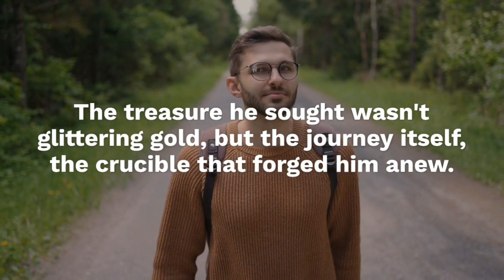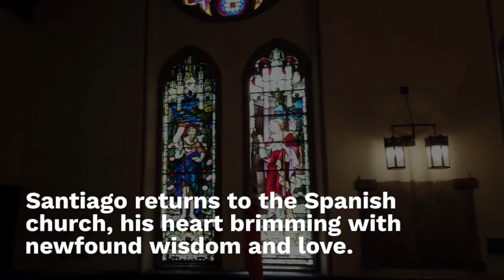|The Alchemist|Book Summary|Paulo Coelho|BookByte Breakdowns|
Paulo Coelho's The Alchemist is a timeless tale that has captivated readers for decades. It tells the story of Santiago, a young shepherd from Andalusia, who embarks on a magical quest to fulfill his Personal Legend. Along the way, he encounters a colorful cast of characters, each teaching him valuable lessons about life, love, and the pursuit of one's dreams.

In this video, we'll delve into the heart of this beloved novel, exploring:

The Power of Personal Legends: What is your Personal Legend? And are you brave enough to pursue it?
Overcoming Obstacles: From being robbed in Tangier to facing the dangers of the desert, Santiago's journey is fraught with challenges. But he learns to trust in omens, follow his heart, and never give up on his dreams.
The Language of the Universe: We'll explore the concept of the Soul of the World, a universal language that connects all things. Learn to listen to the signs and synchronicities that guide you on your path.
The Importance of Listening to Your Heart: In a world filled with doubt and fear, it's easy to lose sight of our true desires. But Santiago teaches us that the heart never lies. Learn to silence the inner critic and trust your intuition.
The Alchemist and the Meaning of Life: What does it mean to find your treasure? Is it about material wealth or something far more profound? The Alchemist offers insights into the true meaning of happiness and fulfillment.
Whether you're a seasoned reader or just picking up the book for the first time, this video is your guide to unlocking the wisdom and wonder of The Alchemist.

Join us as we embark on this transformative journey together!